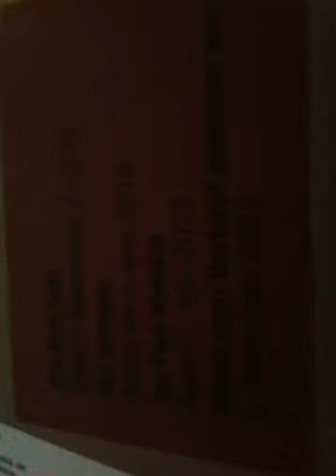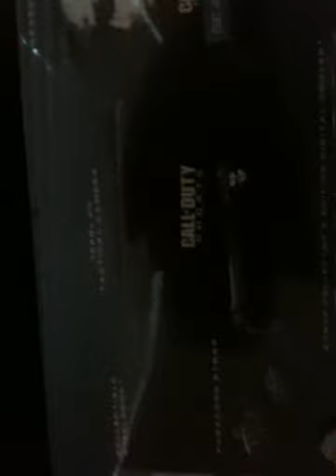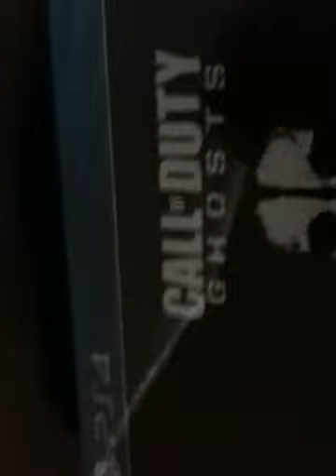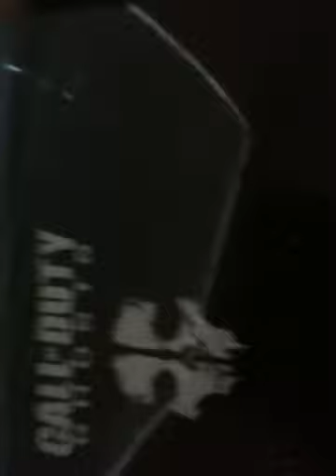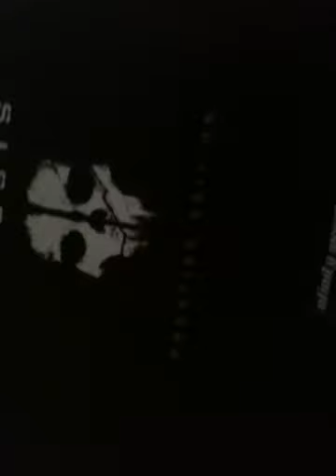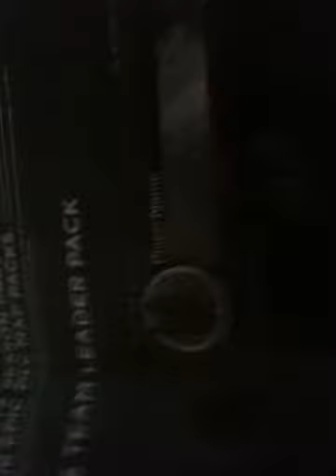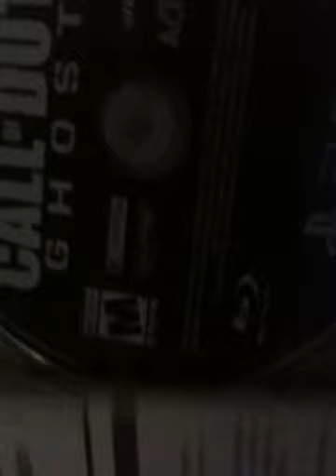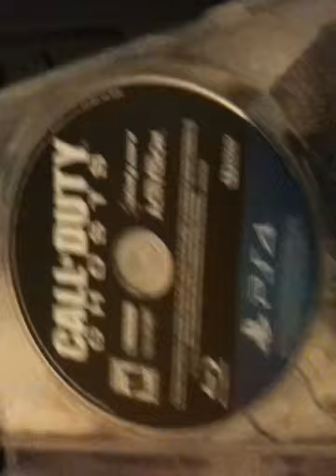Call of Duty Ghosts Prestige Edition Ps4 Unboxing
hello today is Tuesday November 5, 2013. picked up the eminem the marshall mathers lp2 deluxe edition cd have one of the new songs  which is track 6 legacy playing in the background , i  just got a knock on the door from UPS, they delivered my call of duty ghost prestige edition for the Playstation 4 which is one of the new next generation system.